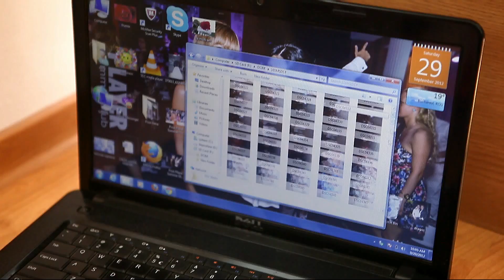Wedding day - generic de nunta cici si claudia bucuresti 2012 .mp4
Same Day Edit ( Wedding CICI SI CLAUDIA ).
Filmed By / Vartolomei Adrian Using Canon 5D III.
Edited By / Marius Geanta
2012